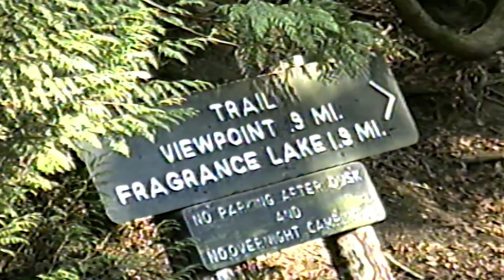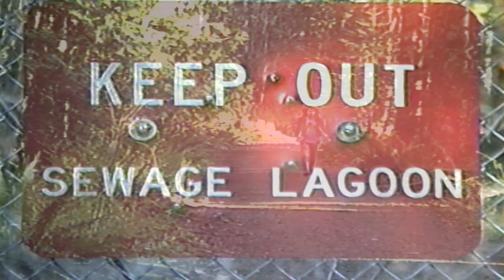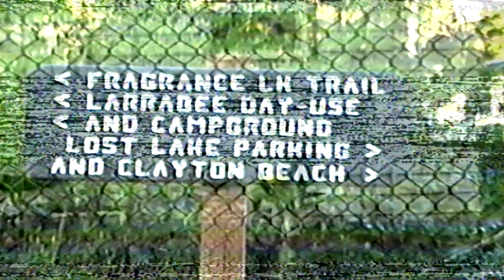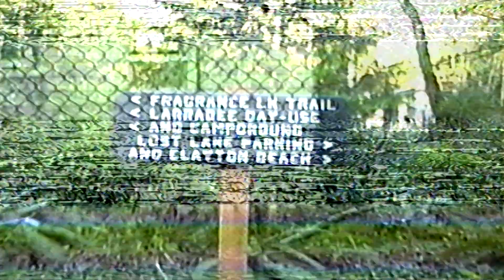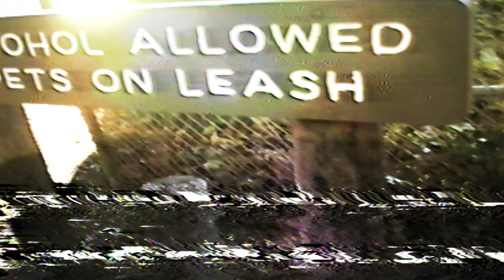Journey into the Land of the Three Suns